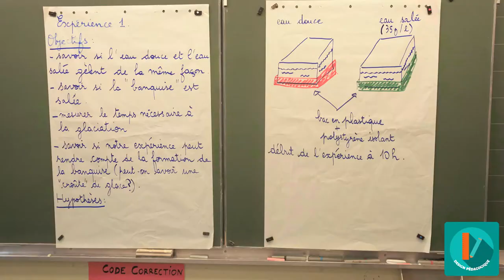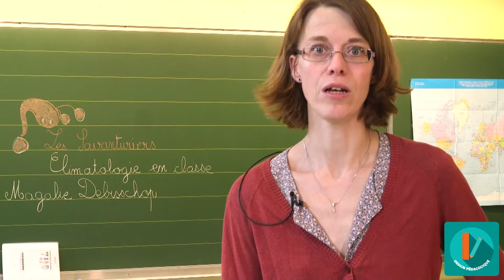MOOC - Climatologie - Exploiter les thèmes de recherche MD-9/12